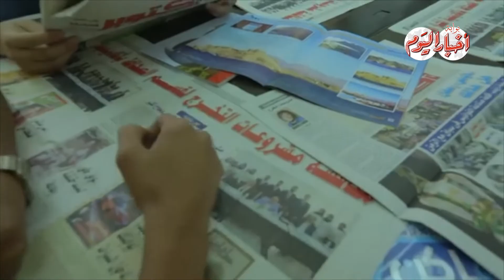اختار مستقبلك ... حقق حلمك مع أكاديمية أخبار اليوم